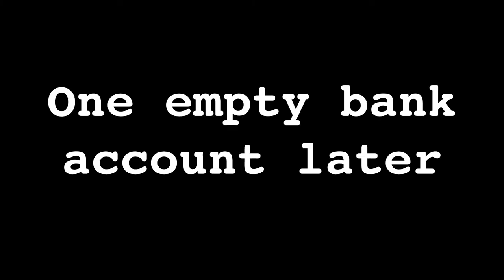Spy goes to Costco to buy shampoo [Saxxy Awards 2017]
A story of bloodshed, success, and tragedy. Behold it's splendor.